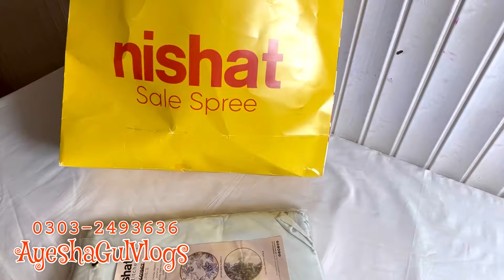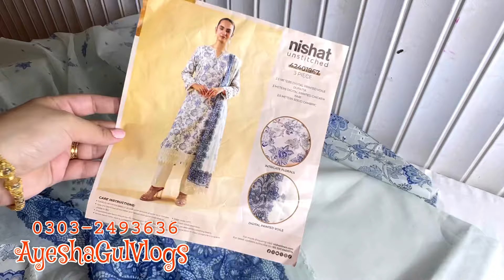Nishat Anniversary Sale | Huge Shopping 🛍 Haul Video